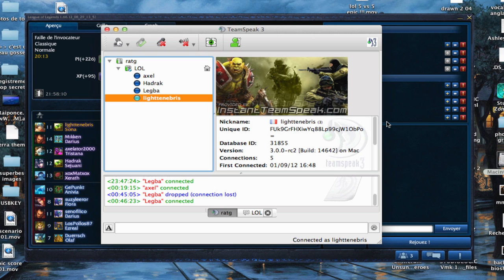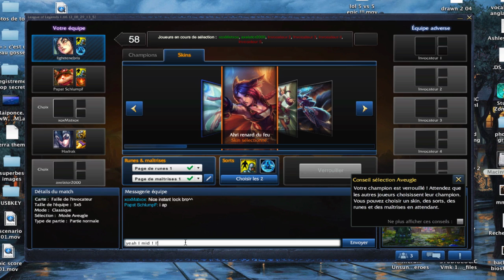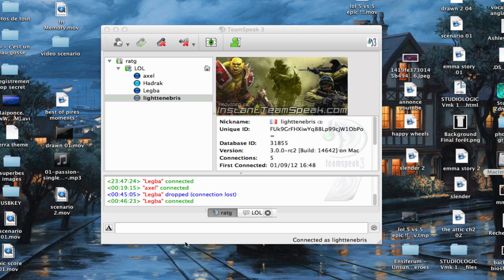L'univers du merveilleux episode 6 : Ahri enflammée, c'est chaud bouillant !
Bon visionnage à tous, vous êtes géniaux !